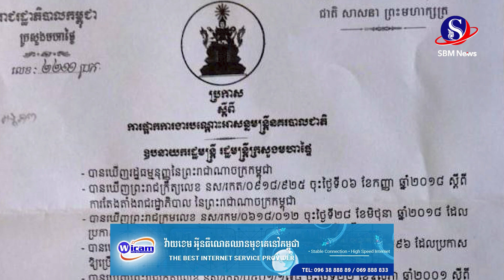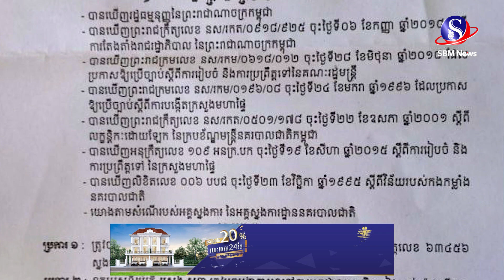អតីតស្នងការរងនគរបាល ខេត្តកណ្តាល លោក ស្រេង សុខា ត្រូវបានប៉ូលិសក្រសួងមហាផ្ទៃ ឃាត់ខ្លួន | SBM NEWS